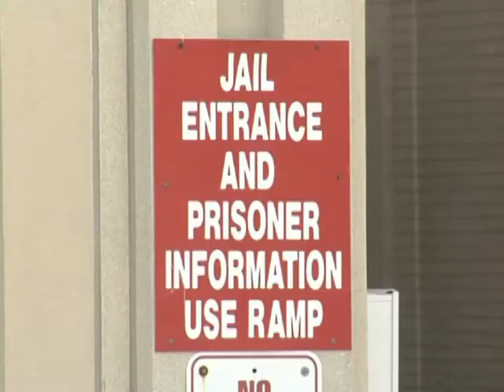Jail uniform change prompted by TV show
A Michigan sheriff said orange is no longer the new black in his jail.